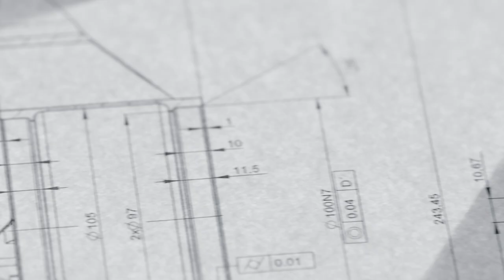Colliers ESG Strategy: Elevate the Built Environment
As leaders in professional real estate services and investment management, we will ensure that environmental, social and corporate governance (ESG) is an integral part of how we do business through our strategy, Elevate the Built Environment. With the help of our professionals around the world, we have the opportunity and responsibility to build better for our collective future.